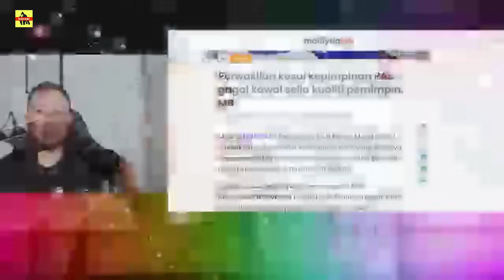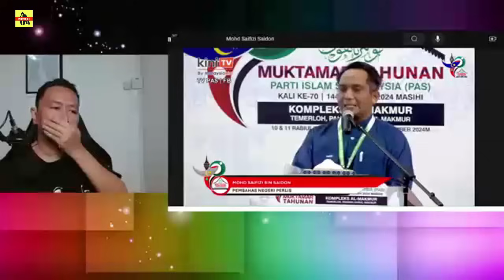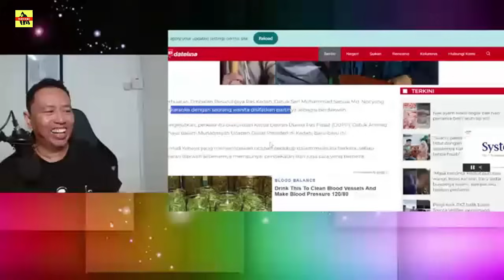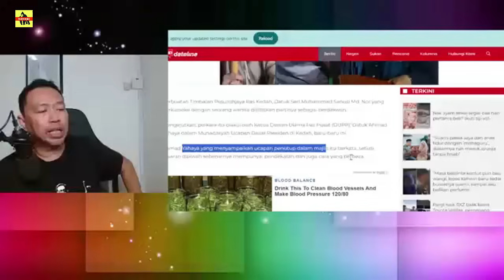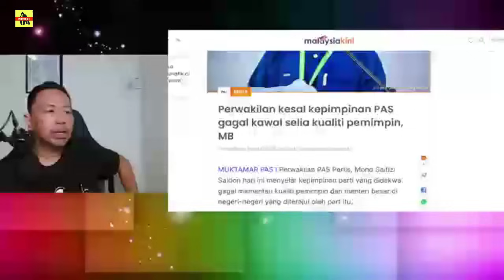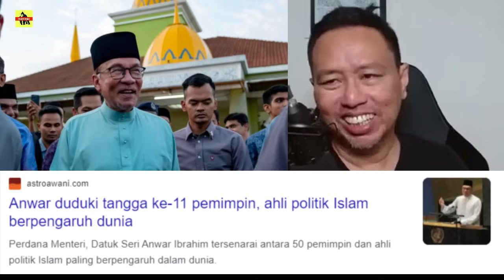AHLI PAS TEGUR HADI ? " TOLONGLAH JAGA KUALITI PEMIMPIN KAMI "